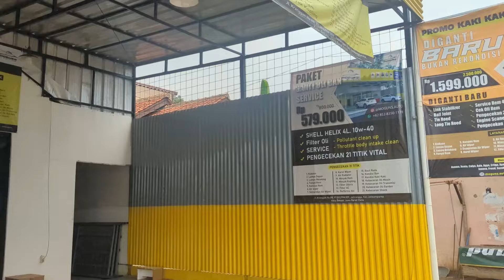Cara Ganti Busi & Packing Cover Klep Hyundai Tucson. Cegah Oli Bocor Ruang Bakar Mesin mobil keren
Ganti Busi & Packing Cover Klep Hyundai Tucson.

Rincian biaya:
1. Busi 1 set (4pcs) merk HMI = 150-200 rb / set

2. Packing Cover Klep merk Mando = 100-150 rb

3. Biaya jasa (bengkel) = 150-200 rb

Dijual Mobil Terawat:
- Chevrolet SPin LTZ 2013 Matic